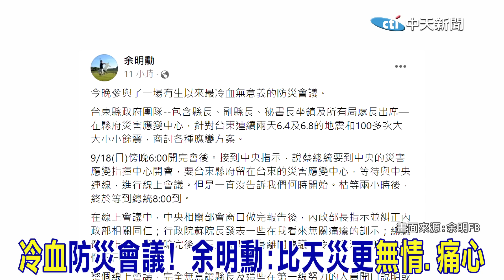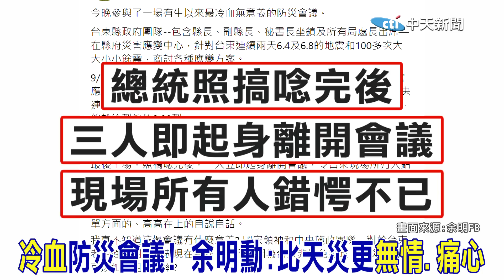挨轟"冷血"!蔡英文道歉了....非綠色主政所以粗糙草率?余明勳斥:比天災更"無情.令人痛心"